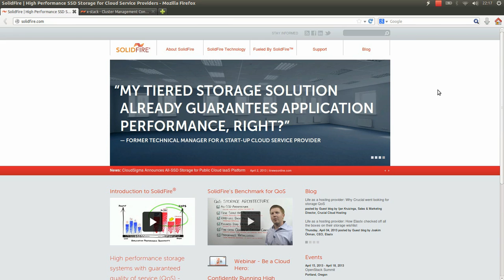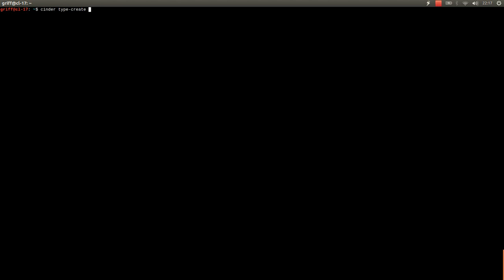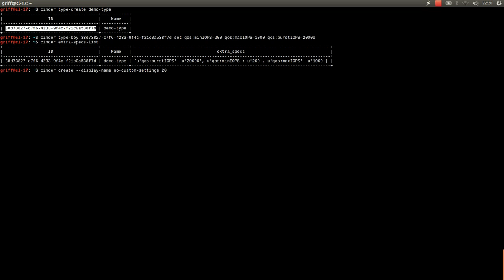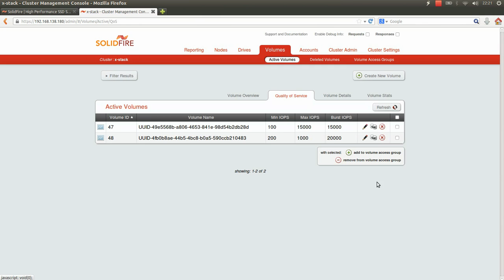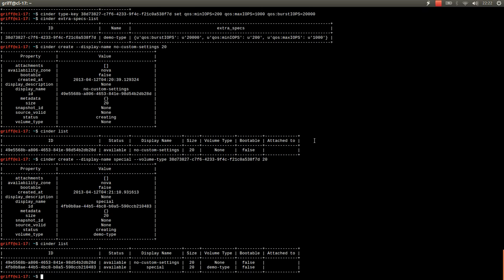Fueling OpenStack Block Storage: Volume-Types in OpenStack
Watch as John Griffith of SolidFire demonstrates how to use Volume Types and extra_specs to set QoS in OpenStack with SolidFire as the backend for Cinder.

This allows enterprise system administrators to easily create any number of volume-types and then rapidly clone volumes to new types without stopping, restarting or reconfiguring Cinder services.

To learn more about SolidFire scale-out, all-flash, high availability storage solutions with guaranteed QoS performance, please

SolidFire is the market leader in all-flash array, cloud storage systems built for the Next Generation Data Center Born out of the largest cloud infrastructure in the world and purpose built to provide better performance and more predictability from a shared storage infrastructure, SolidFire developed the only architecture built specifically to deliver storage Quality of Service (QoS) controls in a more economical, multi-tenant, cloud infrastructure.

Coupling true QoS functionality with in-line data reduction techniques , SSD arrays and system-wide automation capabilities , SolidFire is not only revolutionizing storage, we are committed to advancing how the world uses the cloud.

SolidFire, Inc. is based in Boulder, Colorado. We invite you to learn more about us